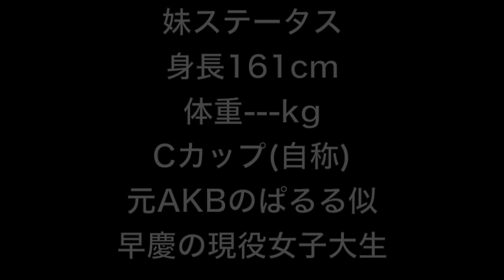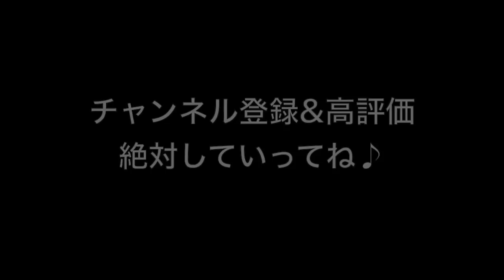【スプラトゥーン2】大学のミスコン出場候補の萌声妹とナワバリで遊んでみたったww【通話あり】【ホットブラスター】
生配信もアーカイブは残しませんがやってます♪( ´θ｀)ノ

もうすぐアプデですね。

◾️直近の動画
【スプラトゥーン2】ぼっちのスプラ実況者の1日の過ごし方が気になる人は見ろ【フェス】【N-ZAP85】

◾️コメントは返信できる時にしていきます
返信できない時も多いですが全部ちゃんと読んでますm(_ _)m

↑もし良ければよろしくお願いします